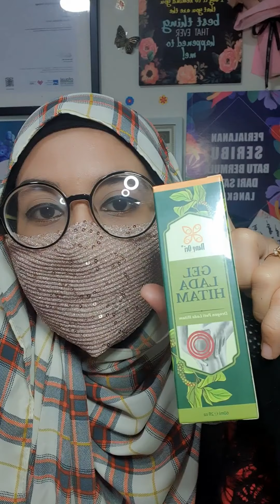Jom Meroyan Skit (JMS16) | Minyak sesuai untuk Varicose Veins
Jom Meroyan Skit (JMS16) tentang minyak lada hitam dan varicose veins.

(Meroyan with Nang Ori Products)
‼️Please Refer to My FB Albums for promo

‼️No Reservation‼

‼️Strictly Courier ONLY ($6-$15) Residential Address only‼️

🚫NO COD
🚫No Self-Collection (regulars can lah)
🚫No Meet Up
🚫No Mailing

❗️Courier will be
(Weekdays) or (Weekends) upon slot availability. Weekly Mass Delivery

❗️For NEW BUYERS, do Whatsapp us your FB Name & Address and your order During or After LIVE session & paynow within 24hours.

Help to LNS ❤️ Honour your bid !
No REFUND/EXCHANGE after Purchase

-MIA will still be Be LOVE❤!

Exactly, No copyright, music background is for entertainment only 😍